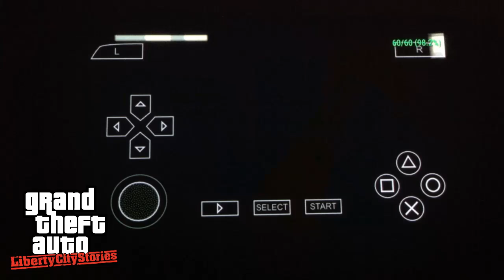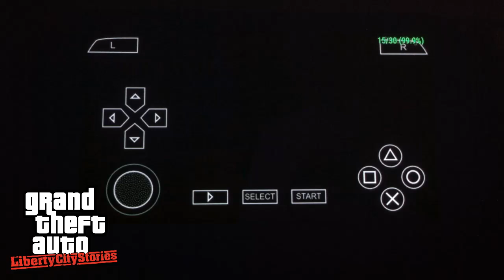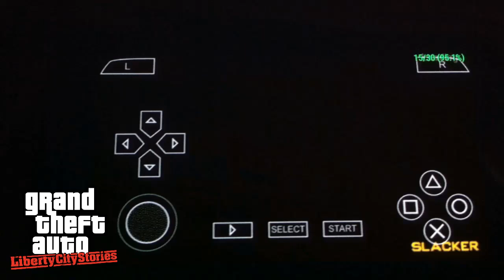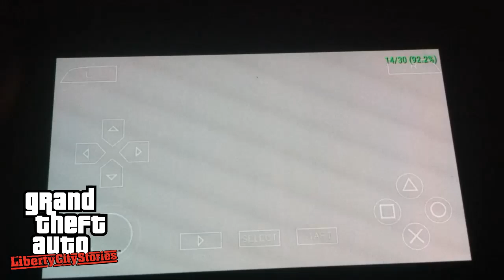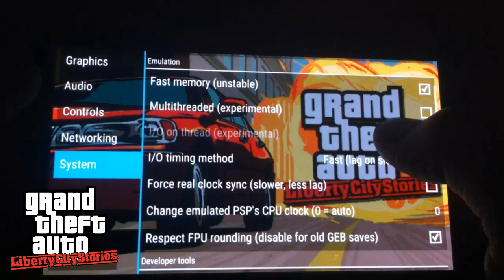PPSSPP 1.0 - "Grand Theft Auto: Liberty City Stories" PSP Emulator on Android + Best Settings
PPSSPP 1.0 - "Grand Theft Auto: Liberty City Stories"
PSP Emulator on Android + Best Settings